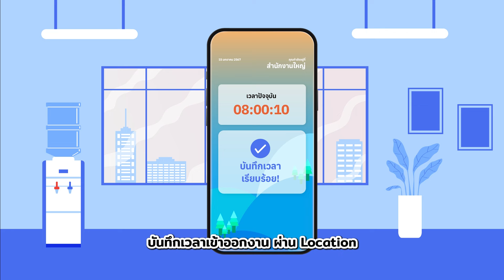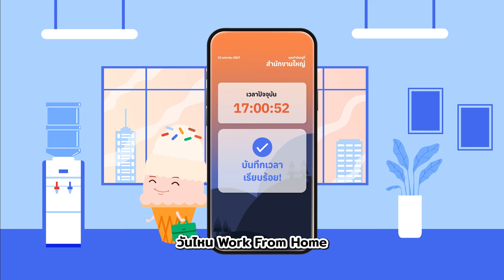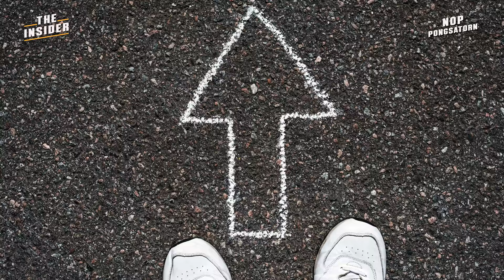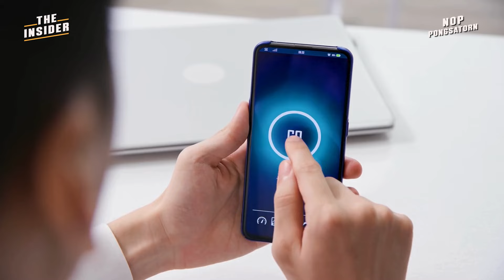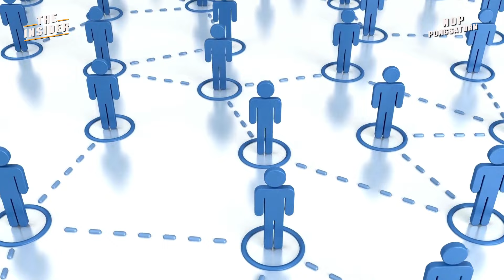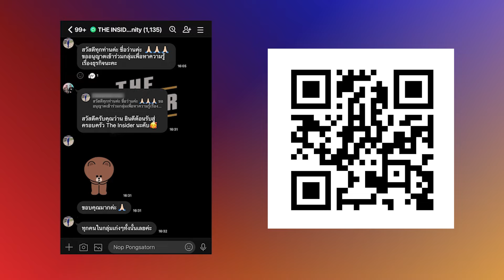มหาเศรษฐี รวยที่สุดในอินเดีย I Billionaire’s Brain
รู้หรือไม่ว่าใครคือบุคคลที่รวยที่สุดในอินเดีย?
วันนี้เราจะพาคุณไปทำความรู้จักกับ มูกีช อัมบานี มหาเศรษฐีผู้สร้างอาณาจักร Reliance Industries จากธุรกิจครอบครัวสู่การครอบครองอุตสาหกรรมใหญ่ ทั้งปิโตรเคมี โทรคมนาคม และค้าปลีกที่ทรงอิทธิพลที่สุดในอินเดีย เขาทำอย่างไรถึงกลายเป็นบุคคลที่รวยที่สุดในประเทศที่มีประชากรกว่าพันล้านคน?

รับชมเรื่องราวเบื้องหลังความสำเร็จนี้ได้ในคลิปนี้ แล้วคุณจะเห็นมุมมองที่เปลี่ยนไปเกี่ยวกับการสร้างความมั่งคั่ง!